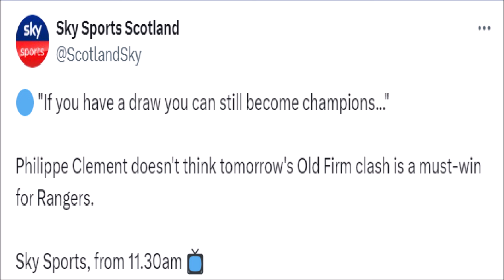'DRAW & WE CAN STILL BECOME CHAMPIONS' I CANT BELIEVE CLEMENT SAID THIS!